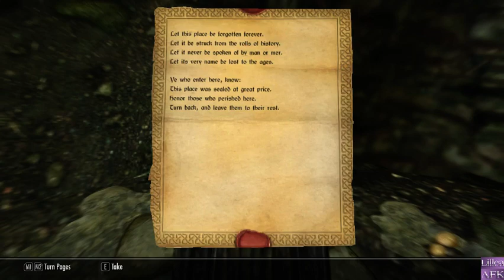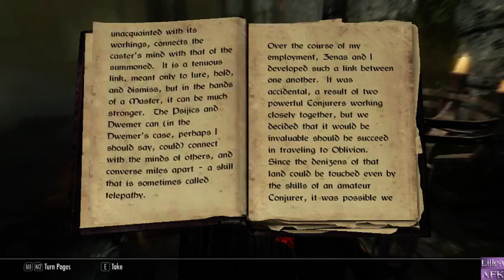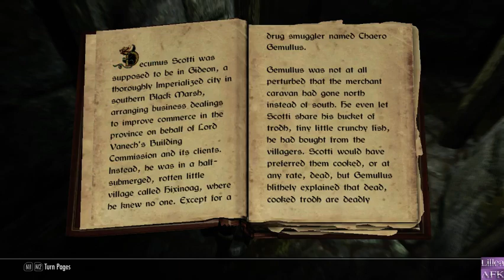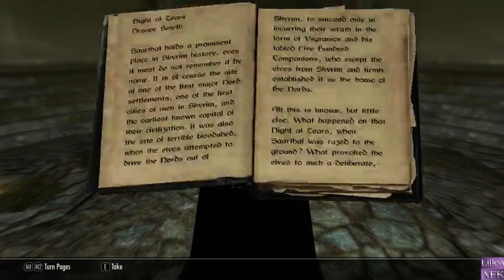Skyrim with LilleaAFK! 11/05/15 part 3/4